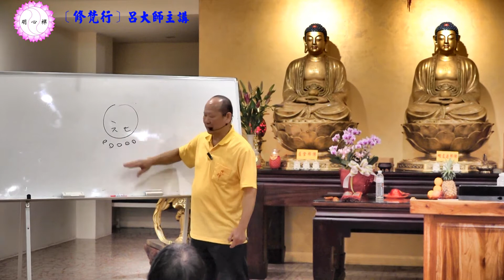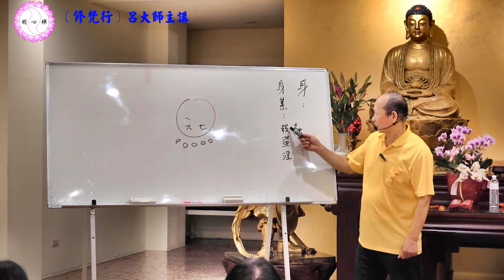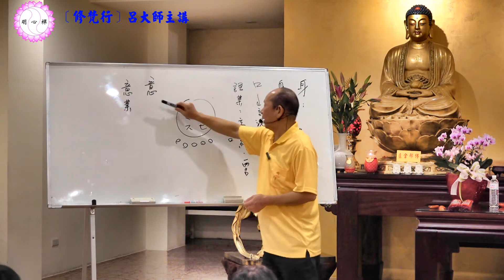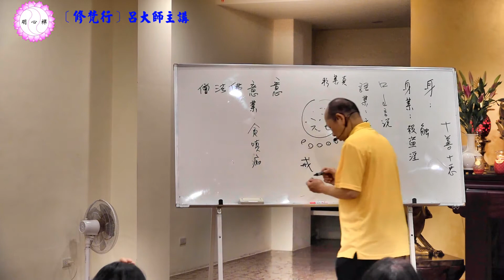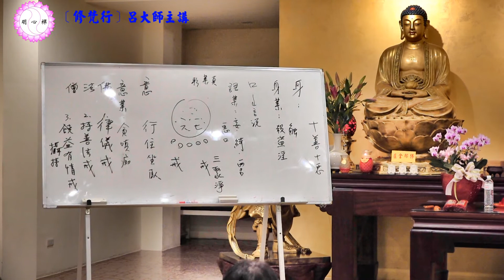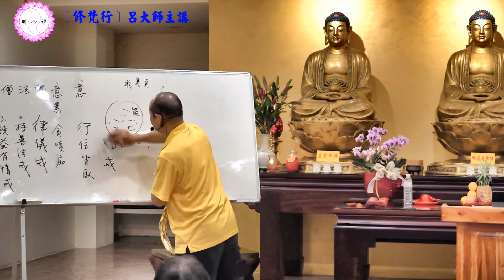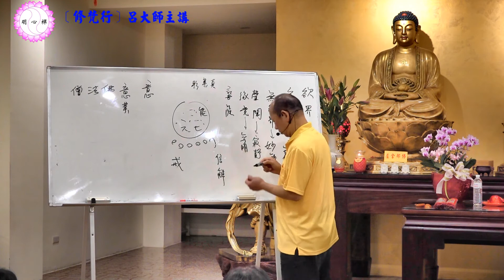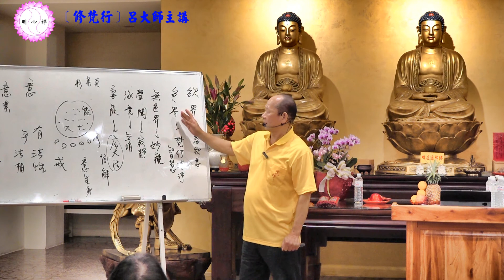呂大師開示《修梵行》